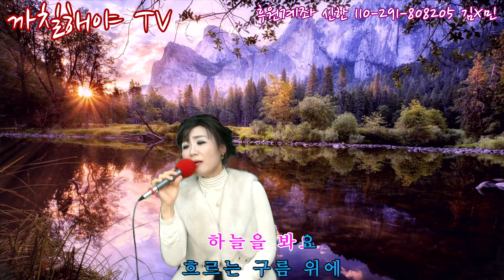기다리는여심